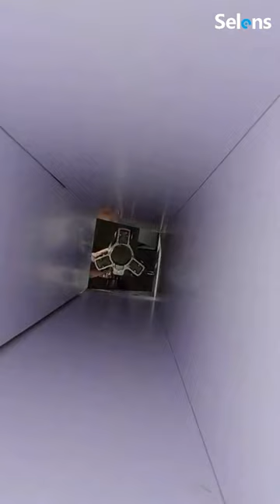Selens storage series can undoubtedly help you organize your studio well